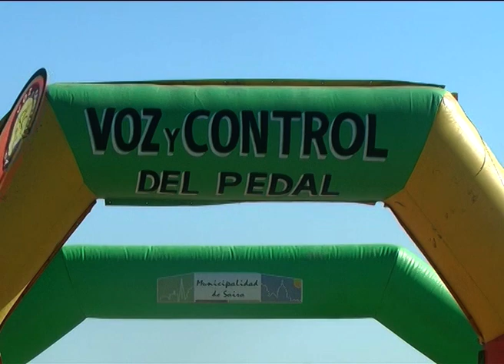05 Pelotón Cintra - Se realizó la Tercera edición del Cicloturismo Rural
Programa emitido el Sábado 25 de Febrero de 2023